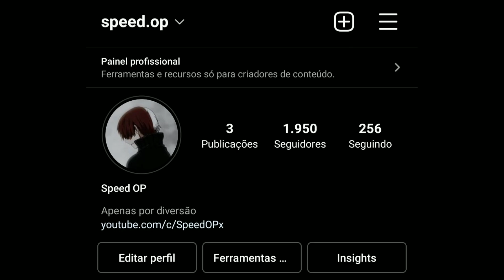Old Memories 2019 🥀🖤 Galaxy A01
The Best Moments Free Fire

📱- Galaxy A01